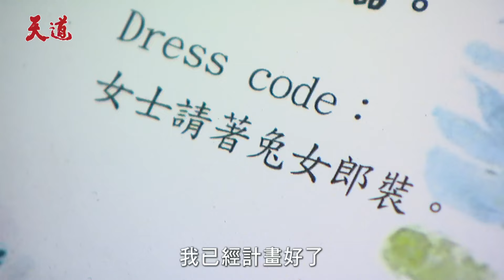天道 EP281預告 永傳設局讓子茜扮兔女郎 未婚妻桑心離場換來更大悲劇！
《天道》故事主軸描述所謂命運，雖是天定卻也離不開人為，也絕不逆來順受。命運由我，不由天！

📍每週一~五 晚上8點 三立台灣台29CH 🌍電視全球首播
📍每週一~五 晚上11點 ➟  @三立台劇   全集搶先追